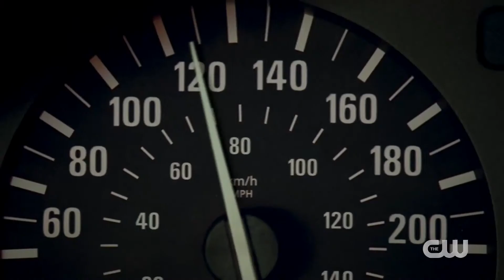In The Dark Season 3 Trailer HD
In The Dark Season 3 premieres Wednesday June 23rd on The CW!

» Watch In The Dark Wednesdays at 9pm on The CW
» Starring: Perry Mattfeld, Brooke Markham, Rich Sommer, Kathleen York